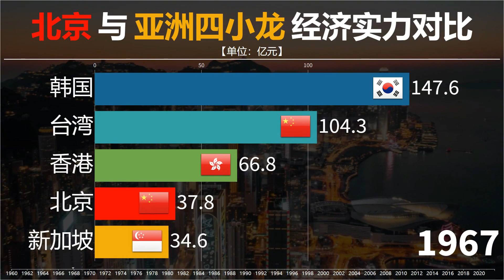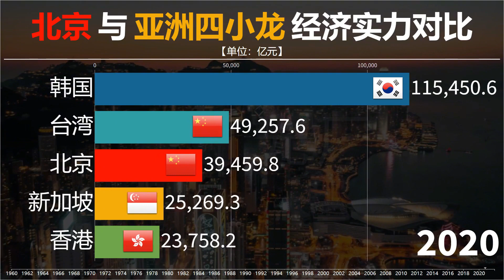北京永远无法超过韩国？看北京与亚洲四小龙GDP对比，皆有可能！